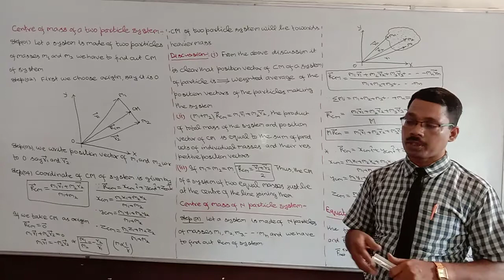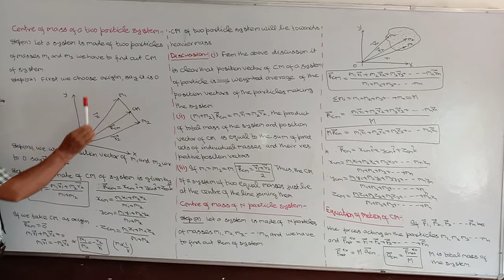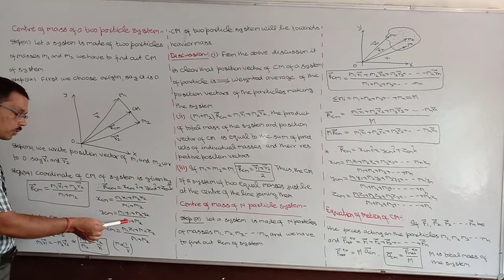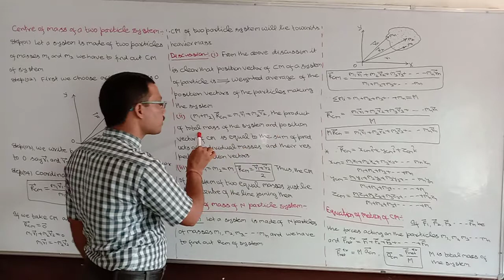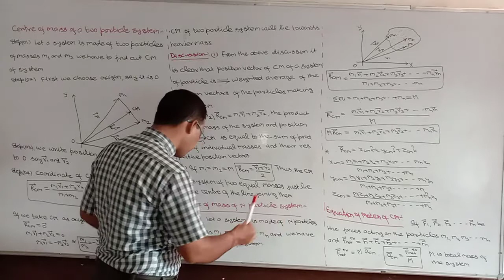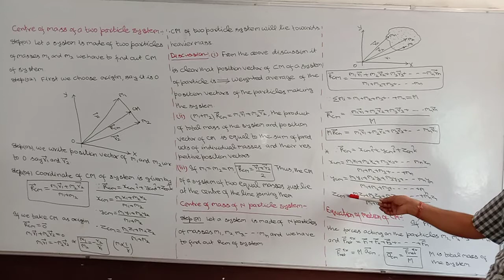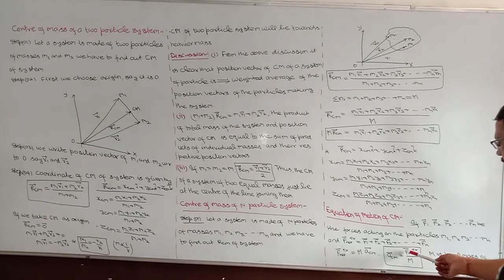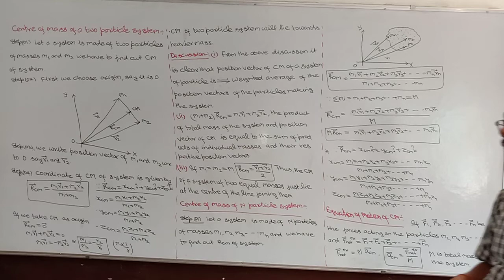Class 11. MOTIO OF CENTER of MASS of a SYSTEM